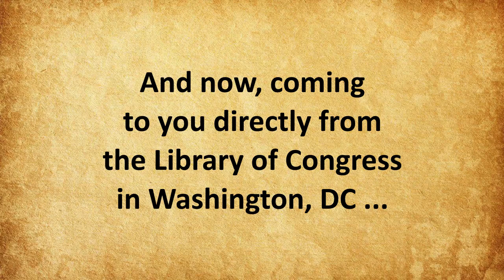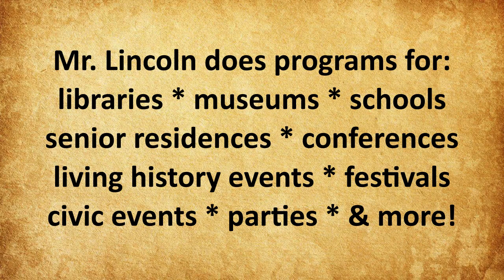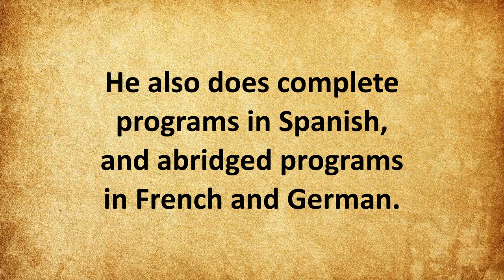Lincoln on Literature and the Theatre (excerpts)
Selected excerpts from Mr. Lincoln's full-length program in which he talks about his enjoyment of literature, including Shakespeare and poetry, and the dramatic arts, and how these influenced him throughout his life.